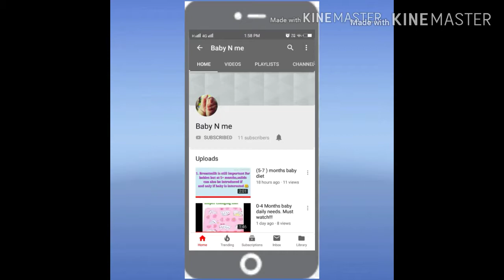Lauki ka halwa | kaddu ka halwa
Lauki /kaddu ka halwa. Easy 3 ingredients recipe